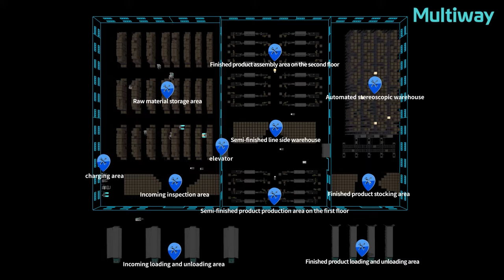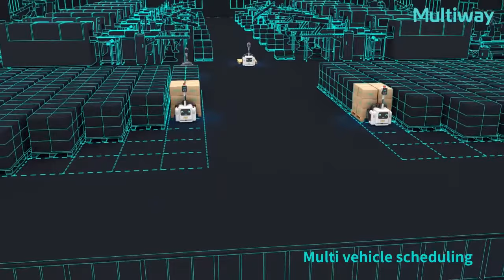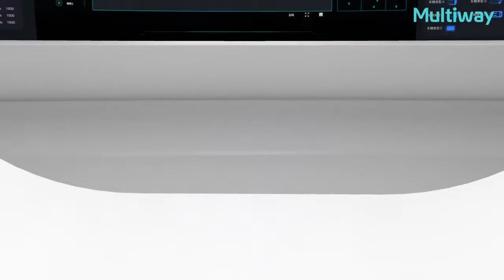Intelligent Intralogistics Solution---Multiway Robotics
Multiway Robotics is the world-leading provider of intelligent intralogistics solutions.
Based on designs of the entire production business flow, we offer hardware products of our own, including autonomous forklifts, AMRs, tow tractor, and four-way shuttles, software systems including Multiway Cloud, RCS, WMS, WCS, and Vision System. These have made us a provider of integrated intelligent logistics solutions in the industry boasting both cost-effectiveness and good performance.